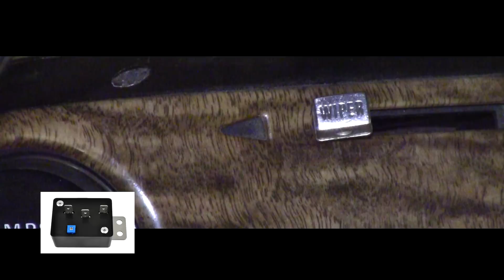New Solid State Turn Signal Indicator Relay for 67-68 Cougars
At last, there's a solution to a problem that almost all early Cougars suffer from. If the turn signal indicators in your dash only blink once, and then pulsate slowly without going out, you need this new electronic relay. It's a direct plug-and-play replacement, and it will give your indicators a nice on-off flash, complete with a mechanical click sound, all in time with your turn signals. We're excited about this simple fix; it's great to see and hear the indicators working properly.